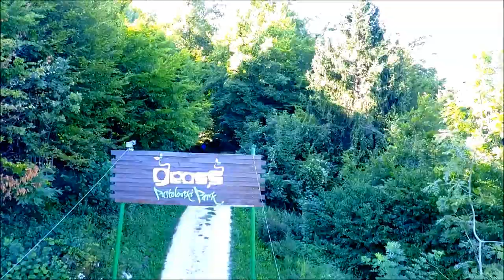Adventure park Geoss - GoPro Hero 4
Short video from adventure park Geoss in Slovenia. Hope you like it;)